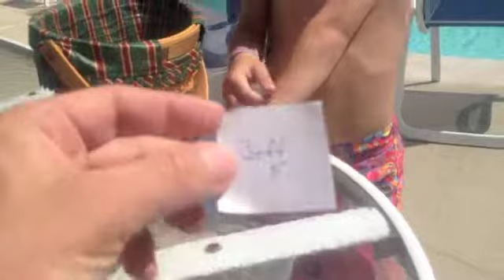Marsh Vegas 2013 Order